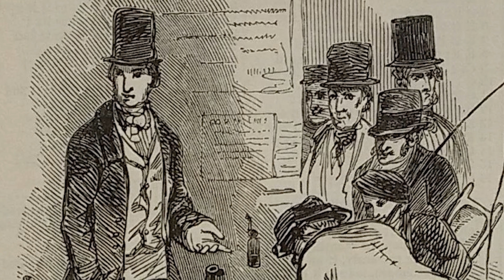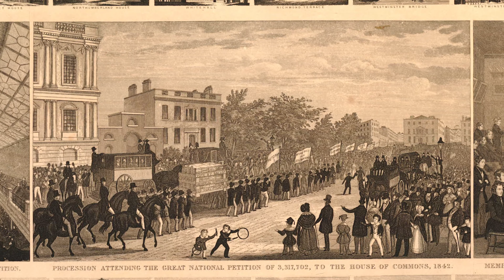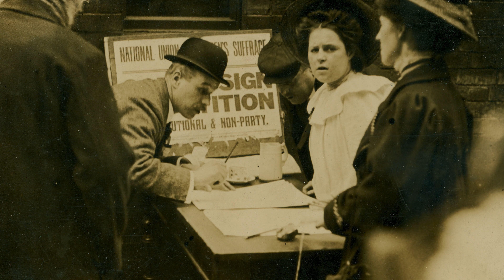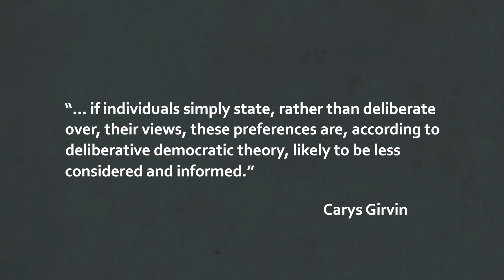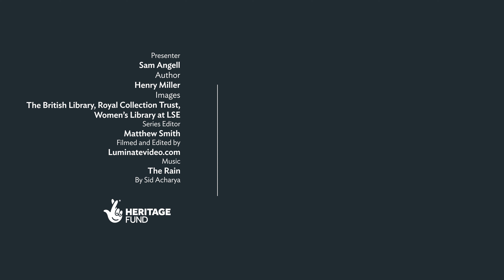Petitioning Parliament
In this video made with Royal Holloway's History Hub and taken from a post by Dr Henry Miller on the History of Parliament website, Sam Angell explores the history of petitioning Parliament.

Read the original article on the History of Parliament

For more on petitioning we recommend the following articles:

Richard Huzzey and Henry Miller, ‘Petitions, Parliament and Political Culture: Petitioning the House of Commons, 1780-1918’, Past & Present, volume 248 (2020), pp. 123-64.

Richard Huzzey and Henry Miller, ‘The Politics of Petitioning: Parliament, Government, and Subscriptional Cultures, 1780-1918’, History (forthcoming, available through online advance access).

The History of Parliament is a research project creating a comprehensive account of parliamentary politics in England, then Britain, from their origins in the thirteenth century.